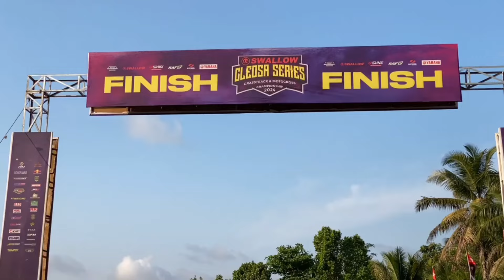Lantian Juan vs M Zidan Langsung Memanas Pertarungan Senior CLEOSA SERIES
Lantian Juan vs M Zidan Langsung Memanas Pertarungan Senior Moto1 Sport 4Tak Open Live Video Full HD Race 🔵 Grasstrack & Motocross CLEOSA SERIES ROUND 3 Sirkuit Pinusone Pasuketan Batukaras Cijulang Pangandaran Jawa Barat 5-6 Oktober 2024 Dalam Rangka Peringatan HUT Kabupaten Pangandaran Ke 12